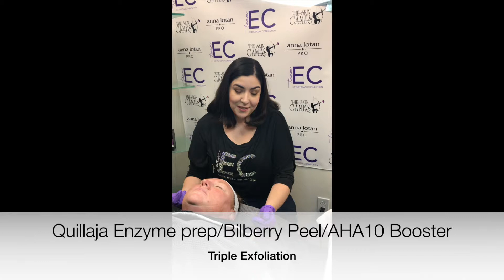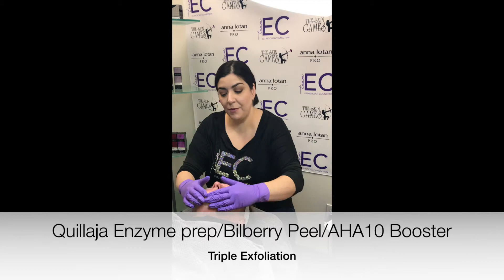Vanessa Rowlette in the New Esthetician Category of The Skin Games 2019 | Week 2